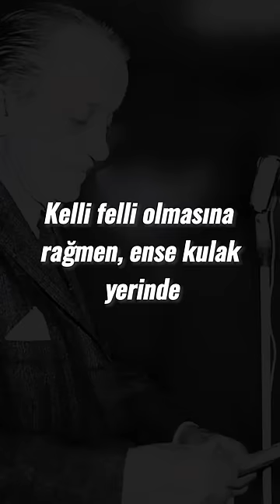Bize Gerici Diyenler! | Üstat Necip Fazıl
İFAM İstanbul, İslamî ilimlerin okunduğu ders halkaları olan bir ilim, fikir ve dava okuludur.

Resmî YouTube Hesabıdır.

“Yeniden İslâm, Sadece İslâm”